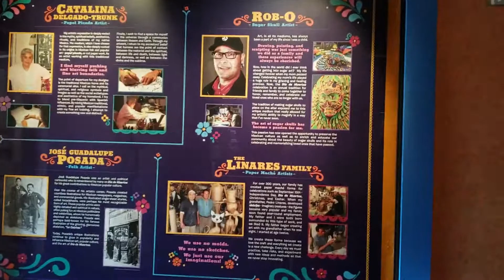MÉXICO EN EPCOT DISNEY WORLD ORLANDO